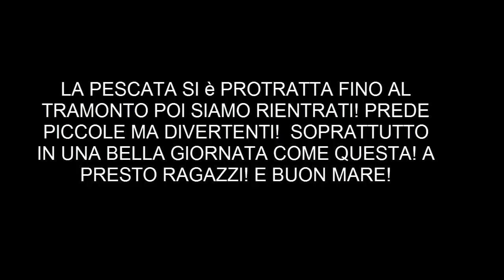SPINNIN INSHORE:BESTIOLINE AFFAMATE CON ALTA PRESSIONE